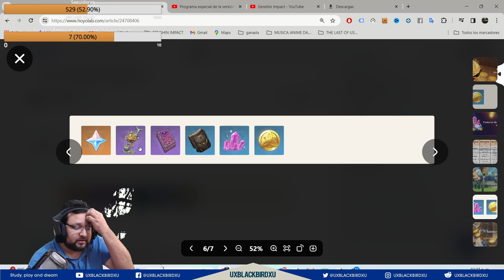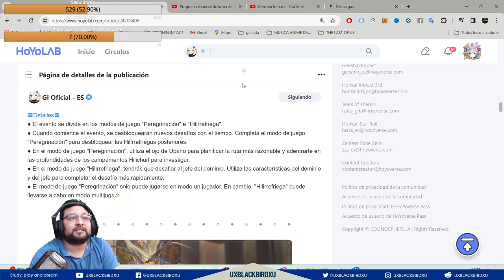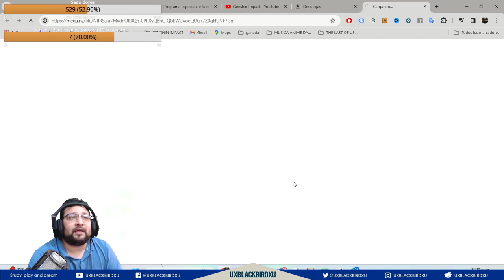▶️ PEREGRINACION ESOTERICHURLIA 👍| 🐳 Genshin Impact🐳 | Guia del EVENTO, Protogemas, libros y mora!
Journey Through Hilinigmatic Terrain Event: Hilichurl Camp Investigation

Codigo Creador de Contenido en EPIC:
UXBLACKBIRDXU

OH EKATE
banners mas nuevos (ohekate)